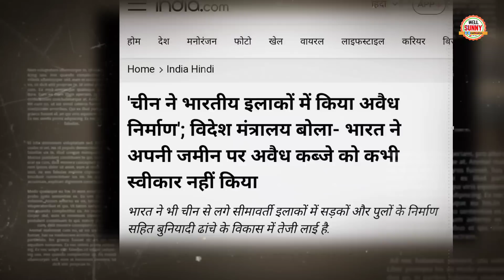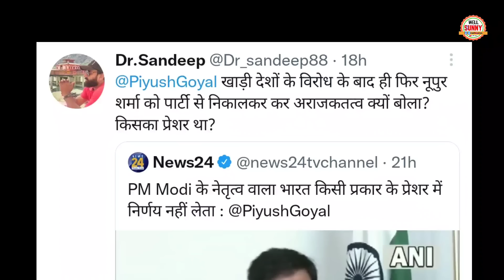Modi Laughing On Funny Piyush Goyal Trolled Modi Chaplusi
Piyush Goyal Trolled Modi Memes Funny Chaplusi.